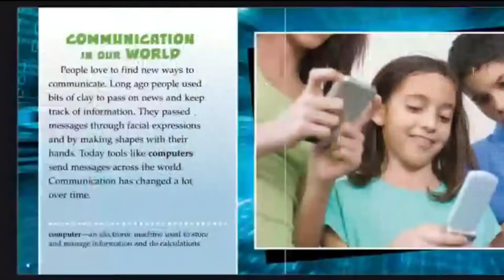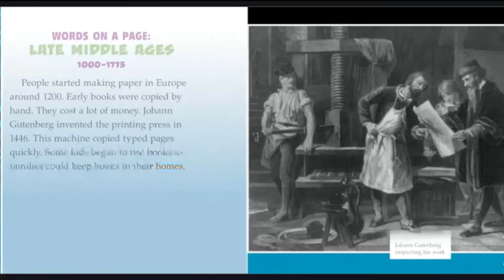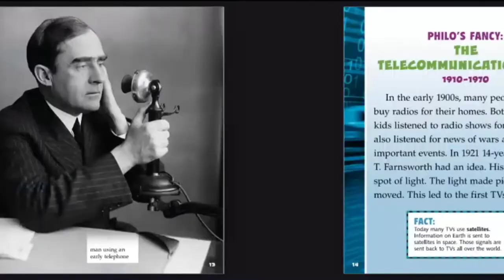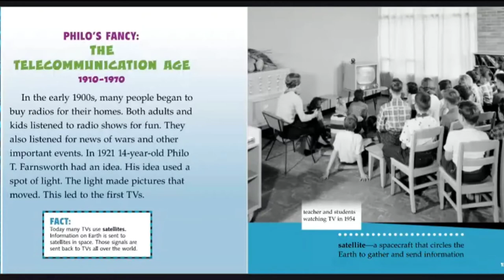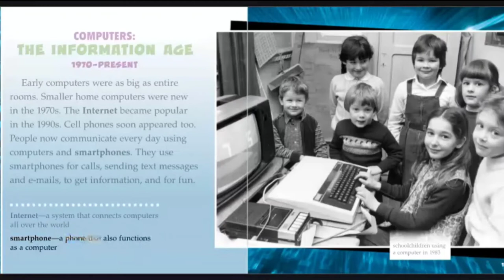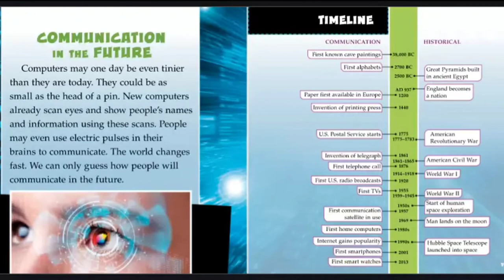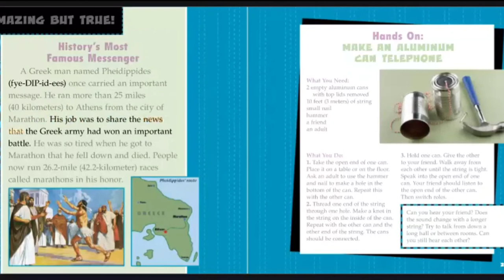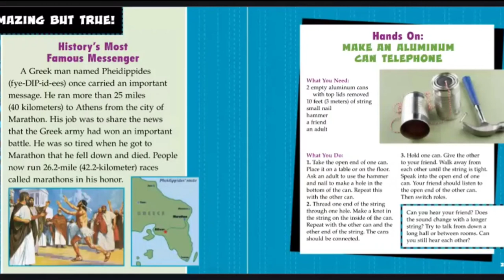Communication Long Ago and Today